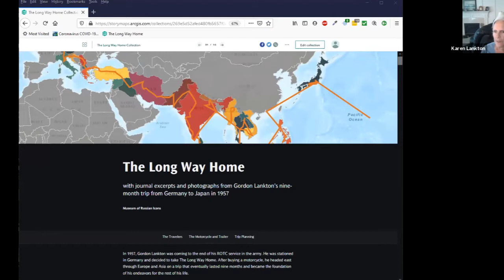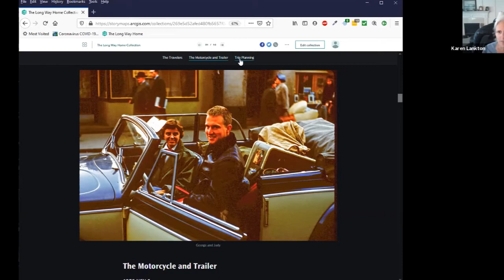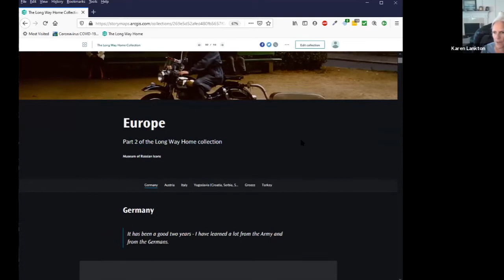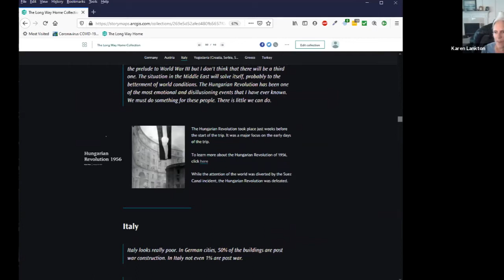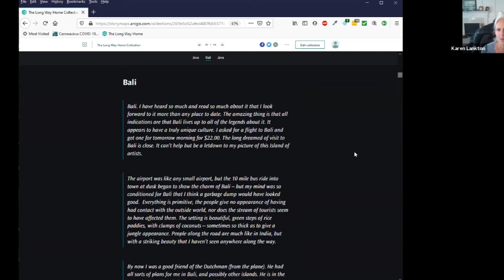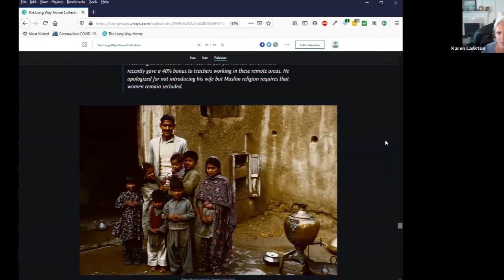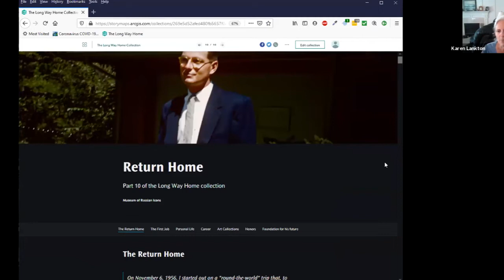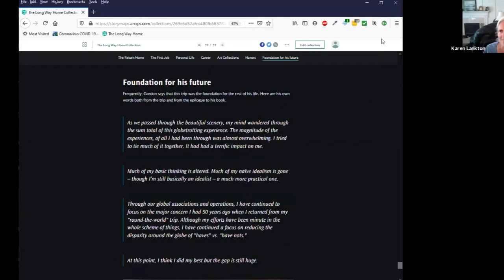The Long Way Home Photography Exhibition Webinar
Explore the Museum of Russian Icons photography exhibition The Long Way Home in this Zoom webinar.